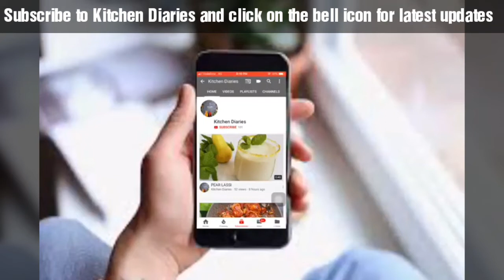Soft Rava Upma||Upumavu||നല്ല സോഫ്റ്റ്‌ ഉപ്പുമാവ് റെസിപ്പി, ഉണ്ടാക്കി നോക്കൂ||Breakfast recipe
Uppumavu / Rava upma is a popular south Indian breakfast recipe made with semolina (rava). Let's check out soft and tasty upma recipe.

INGREDIENTS

1. Rava / Semolina - 1 cup
2. Onion sliced - 1
3. Mustard seeds - 1 tspn
4. Ginger chopped - 1 tspn
5. Dry redchilli  - 1
6. Urad dal - 1 tspn
7. Greenchilli - 1 or more
8. Some curry leaves chopped
9. Grated coconut - 1 tbspn
10. Ghee - 1 tspn
11. Hot water - 1 and 3/4 cup
12. Oil - 2 tbspn
13. Salt to taste